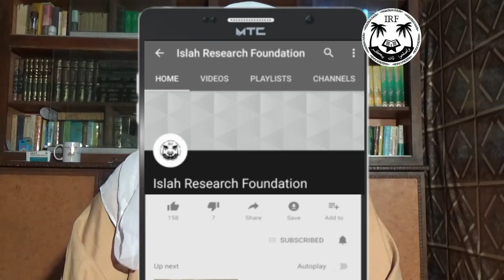Fitrana Kitna Hay? Naqd Dena Hay Ya Jins? - Hazrat Maulana Mufti Javed Iqbal Sialkoti HafizahulAllah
Assalam o Alaikum Wa Rahmatullahi Wa Barakaatuh

You can know Islah Research Foundation on below platforms:
آپ اصلاح ریسرچ فاؤنڈیشن کے متعلق مزید ان پلیٹ فارمز پر جان سکتے ہیں:

This event was conducted under IRF's management. To use any part of this video for economic purposes by any one except IRF is a copyrights violation.

IRF's agreement is not necessary with each and every thought or spoken word of the speaker.

Earning money through YouTube advertisment (which contains use of Haraam things i.e. use of musical instruments, alcohol OR showing women etc.) is HARAAM.

This is why neither this channel nor anyone else is legally, morally and religiously allowed to earn money on the content of this channel through above mentioned Haraam type of advertisements.

However, everyone is allowed to use the content of this channel, free of cost, for the propagation of Islam and goodness for the sake of Allah S.W.T.

IRF, only, reserves the right to use the content of this channel for economic purposes through allowed (Halaal) means.

We ask every Muslim brother to fear Allah and abide by what is told above.

Islah Research Foundation (R)
(RP/10315-L/ S/ 16/3421)

یہ پروگرام آئی آر ایف کی انتظامیہ نے منعقد کروایا ہے۔ اس پروگرام کو یا اس کے کسی بھی حصے کو مالی امور کی خاطر آئی آر ایف کے علاوہ کسی دوسرے کا استعمال کرنا محفوظ حقوق کی خلاف ورزی ہوگی۔

پروگرام کے دوران مقرر کی طرف سے بولے جانے والے تمام قسم کے الفاظ یا اس کے خیالات کے ساتھ آئی آر ایف کا مکمل طور پر متفق ہونا ضروری نہیں ہے۔

یوٹیوب کے اشتہارات (جن میں موسیقی کے آلات کا استعمال ہو یا شراب کی تشہیر ہو یا عورتوں کو دکھایا گیا ہو وغیرہ) سے پیسے کمانا مکمل طور پر حرام ہے۔

اسی لئے اس چینل یا کسی بھی اور شخص کو اس چینل کے مواد سے قانونی، اخلاقی اور شرعی طور پر پیسے کمانے کی اجازت نہیں ہے۔

تاہم ہر شخص اس چینل کے مواد کو اللہ تعالی کی رضا کی خاطر اور نیکی کے فروغ کے لیے بلامعاوضہ استعمال کر سکتا ہے اور کسی کو بھی کسی قسم کی کوئی ممانعت نہیں ہے۔

صرف آئی آر ایف کو اس چیز کی اجازت ہے کہ وہ اس چینل کے مواد سے حلال ذرائع سے پیسے کما سکتے ہیں۔ خلاف ورزی کرنے والوں کے حوالے سے قانونی چارہ جوئی کی جائےگی۔

ہم ہر مسلمان بھائی کو اللہ سے ڈرنے کی یاد دہانی کرواتے ہیں اور تنبیہ کرتے ہیں کہ جو باتیں یہاں کی گئی ہیں ان پر عمل پیرا رہے۔

میڈیا اینڈ پروڈکشن ڈیپارٹمنٹ
اصلاح ریسرچ فاؤنڈیشن (رجسٹرڈ)

جزاكم الله خيرا وبارك الله فيكم في الدنيا والآخرة. اللهم آمين